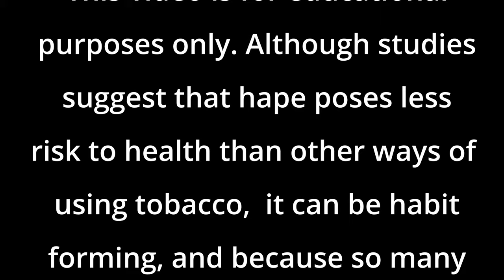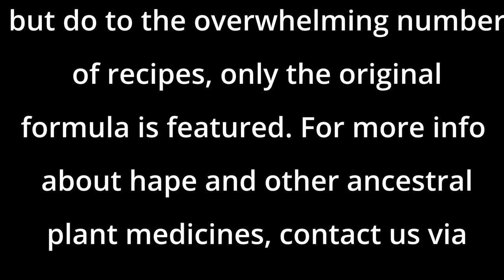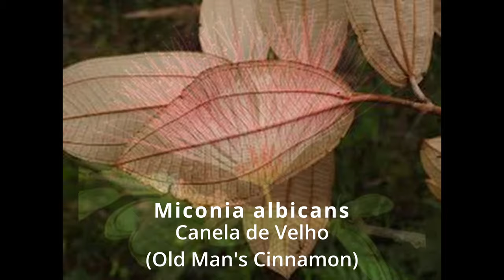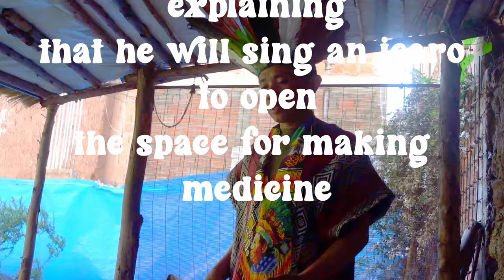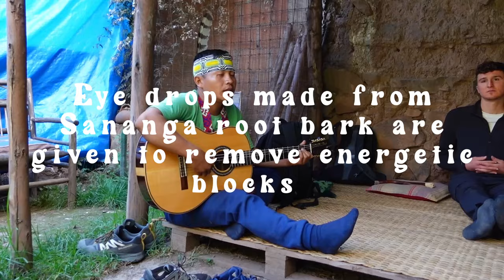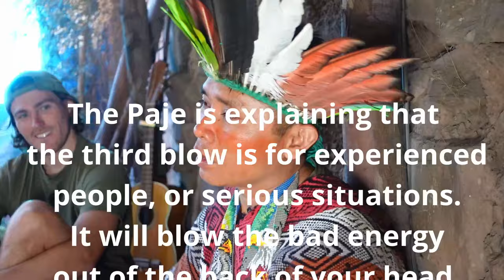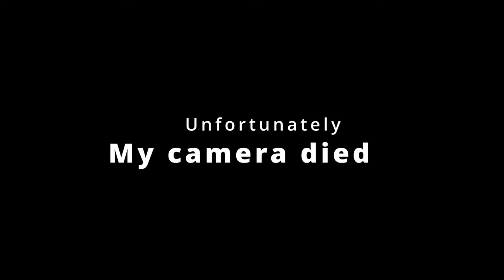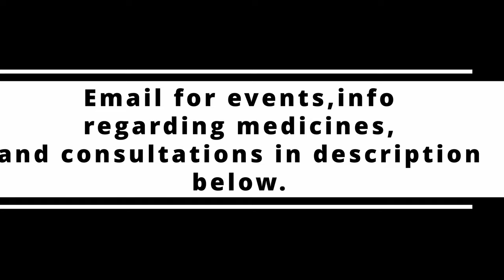Making Rapé with Huni Kuin Shaman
A few weeks ago I had the honor of attending a hape making circle with a paje, the Huni Kuin name for shaman. Hape is a tobacco snuff made from nicotania rustica, a super potent variety of tobacco, ashes from several different tree species, and various medicinal plants. There are hundreds of recipes, all with different applications, from healing to divination.

After hundreds, if not thousands, of years of secrecy, the Huni Kuin have decided to break their silence and share the secrets of this medicine with the outside world. In this video, the paje shares the history of hape, and the bascis of preparation. It is an honor to present this important moment with all of you.

Watch out for part 2, where I will give in depth information about many of the plants that are used, and the different types of hape. Haux!